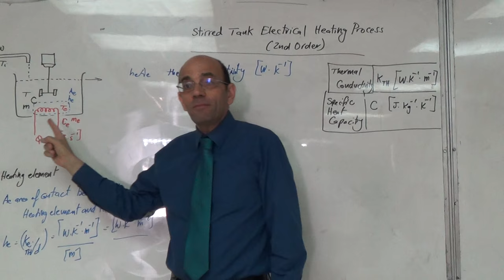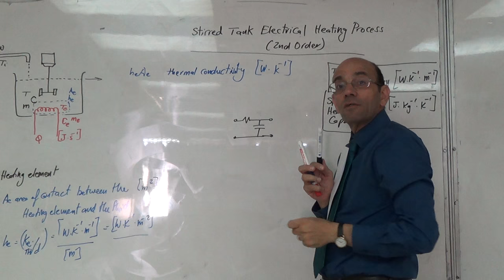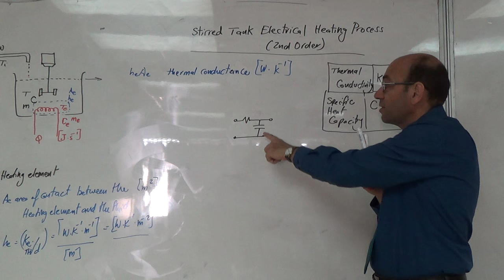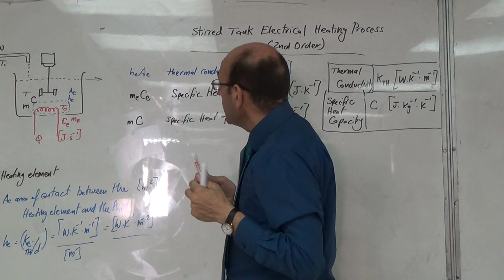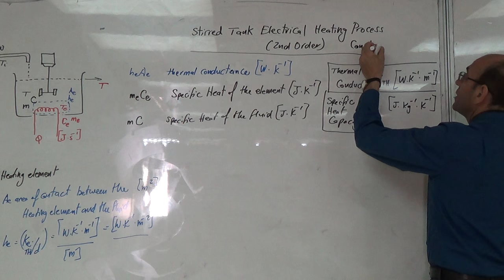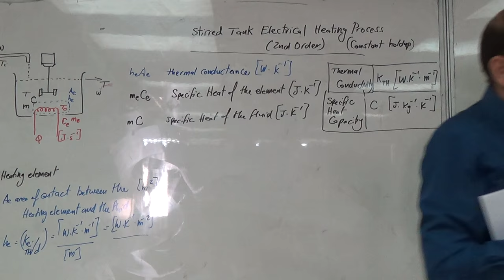Electrically Heated Stirred Tank: Specific Heat Capacity, 3/7/2016